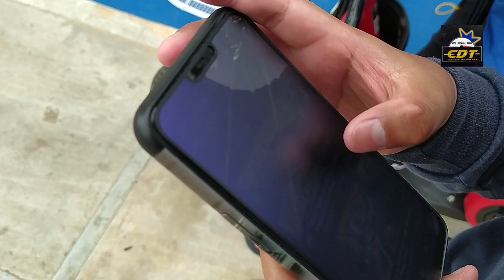Budak Ex5 Dah Pandai Bawa Motor | 3 Orang Sekali Jalan